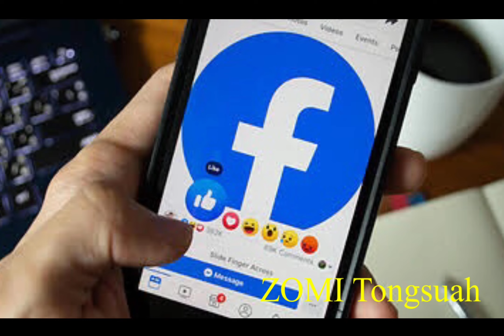Ih Facebook te Thunget tawh siansuah ni😂